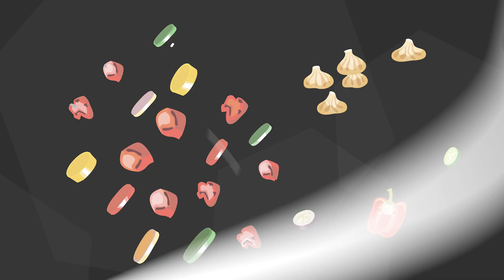ЛОБИО – рецепт фасоли по-ГРУЗИНСКИ. Принципы и секреты приготовления ФАСОЛИ. Рецепт лобио из ГРУЗИИ.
Дорогие друзья!
Всем большой привет из солнечной Грузии и Армении! Меня зовут Карен!
Готовлю для вас от души и раскрываю свои секретные рецепты!

И в этом видео я научу вас как приготовить самое вкусное блюдо из фасоли - ЛОБИО!

Настоящее грузинское застолье невозможно представить без мирного общения и обилия еды. Праздничный цыпленок табака, хачапури, сочные хинкали, наваристый суп харчо и ароматное ЛОБИО покорили своим вкусом весь мир.

ЛОБИО – название не только великолепного грузинского блюда с историей, но еще и зеленой зерновой стручковой фасоли. Это блюдо пользуется огромной популярностью у закавказских народов. Изначально его готовили из гиацинтовых бобов, и лишь затем из отварной фасоли или из стручков зеленой фасоли (зеленое лобио). С тех пор блюдо получило название ЛОБИО.

В зависимости от формы, размера, цвета, степенью развариваемости фасоли, набора специй и приправ это блюдо имеет множество вариаций. При этом внешний вид фасоли не влияет на вкус лобио. Но следует знать, что мелкая фасоль разваривается гораздо быстрее, чем крупная. В зависимости от цвета фасолевых зерен различается и степень их развариваемости, поэтому рекомендуем воздержаться от использования разных сортов в ходе приготовления настоящего ЛОБИО.

Для убыстрения процесса следует предварительно замочить зерна в воде как минимум на 6 часов или на сутки. После чего фасоль варят так, чтобы зерна остались целыми или разварились до консистенции каши или супа-пюре. В грузинской кухне предпочитают не разваривать фасоль. Традиционно подают ЛОБИО с грузинским хлебом шоти, который печется на дровах. Блюдо едят как в горячем, так и в холодном виде. И это неудивительно, ведь с каждым днем оно становится только вкуснее.

Вкусовое многообразие достигается за счет добавки различных приправ к неизменной основе. Могут добавляться грецкие орехи, помидоры, тклапи (вместо уксуса), имеретинский сыр, сваренные вкрутую яйца. Обычно эти добавки идут в пюреобразное лобио (например, имеретинский сыр), но могут быть использованы и для лобио из целой фасоли.

Для приготовления настоящего грузинского ЛОБИО вам понадобится:
2 кг. фасоли,
1 кг. лука,
150 гр. сливочного масла,
150 мл. подсолнечного масла,
1 ст.л. уцхо сунели,
1 ст.л. кинзи сунели,
1 ст.л. сухой аджики,
1 ст.л. чабера (кондари),
1 ст.л. паприки,
3 ст.л. томатной пасты,
щепотка сахара,
150 гр. кинзы,
50 гр. мяты,
3 шт. лаврового листа,

ASATOUR TOURS & EVENTS - турооператор по Грузии и Армении с 2011 года. Все прекрасно знают, что лучший отдых – это путешествия! Туристическая компания ASATOUR предлагает отправиться с нами в увлекательное и незабываемое путешествие по прекрасным и таким гостеприимным Грузии и Армении, путешествие, наполненное удивительными впечатлениями и яркими эмоциями! Обратитесь к нам, и Вам будет предложен авторские туры, составленные нашими специалистами, которые будут подобраны специально для Вас, а значит путешествие станет незабываемой страницей истории Вашей жизни!

АРОМАТЫ КАВКАЗА совместно с туристической компанией ASATOUR, специализирующейся на турах и мероприятиях в Грузии и Армении, предлагают Вам отправиться в увлекательные путешествия в мир кавказской кухни, наполненные удивительными впечатлениями и яркими эмоциями! Наша задача помочь вам разобраться в кавказской кулинарии, а также вдохновить вас новые достижения, чтобы вы могли готовить с удовольствием и радовать себя и своих близких, а также показать вам интересные уголки наших любимых Грузии и Армении!
Если вы в поисках здорового и вкусного питания, а также незабываемых путешествий, то АРОМАТЫ КАВКАЗА - это для вас!